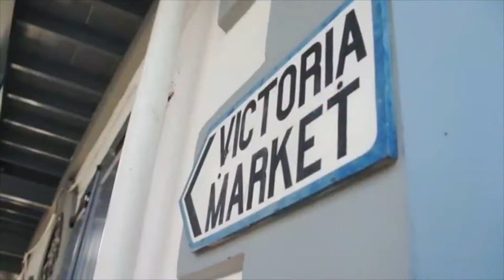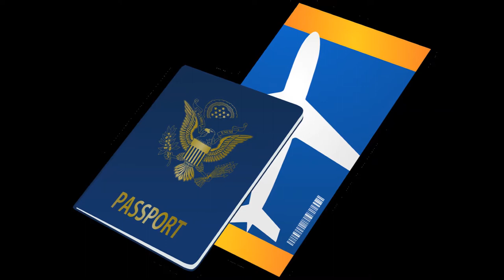Seychelles. Why You Must Watch This Video Before Visiting Seychelles. The Story Of Seychelles.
Seychelles
Country in East Africa
The Seychelles is an archipelago of 115 islands in the Indian Ocean, off East Africa. It's home to numerous beaches, coral reefs and nature reserves, as well as rare animals such as giant Aldabra tortoises. Mahé, a hub for visiting the other islands, is home to capital Victoria. It also has the mountain rainforests of Morne Seychellois National Park and beaches, including Beau Vallon and Anse Takamaka.
Capital: Victoria
Dialing code: +248
Currency: Seychellois rupee
Continent: AfricaThe Seychelles are one of Africa’s island paradises, consisting of 115 islands in the Indian Ocean in East Africa. The island nation is considered one of the most romantic destinations in the world, having attracted the popular American couple, Seattle Seahawks quarterback Russell Wilson and singer Ciara, on a romantic getaway where Wilson proposed to Ciara.

The island’s capital city is Victoria, which is located on the largest island of the archipelago, Mahé. Victoria is home to over 80% of the population (total population of the Seychelles is just over 90,000 people). The second largest island is Praslin, and is home to over 7,000. La Digue is the third largest island, home to over 2,000 people.

The Seychellois population is made up of an eclectic mix of the descendants of freed African slaves, as well as Arab, Indian and Chinese traders, and British and French settlers and seafarers, consisting of diverse cultures and religion. The main languages spoken include English, French, and Creole.
The island nation enjoys warm weather all year round, with temperatures averaging between 27 and 29 degrees Celsius. The best time to visit depends on your desired activities. If you want to enjoy sailing or other wind-based activities, visiting the island is ideal between May and September. If you are an avid scuba diver or snorkeler, visiting between April and October is ideal, as that is when visibility is at its best.

Arrival

You will arrive at the Seychelles International Airport, which is located 7 miles (11 kilometres) from Victoria on the island of Mahe. Bus services and taxis are available to carry passengers to any point on the island.

Airport facilities include a tourism kiosk, duty-free shopping, banking and currency exchange facilities, ATMs, restaurants and bars, and an executive lounge.

Accommodations

There’s a wide range of accommodations to choose from, including large hotels, guesthouses, island resorts, and budget holiday accommodations. Large hotels include the Four Seasons Resort Seychelles in Mahé and the Raffles Praslin Seychelles in Praslin. Great guesthouses include Bernique Guesthouse in La Digue and Beau Vallon in Mahé. Prices are available upon request.